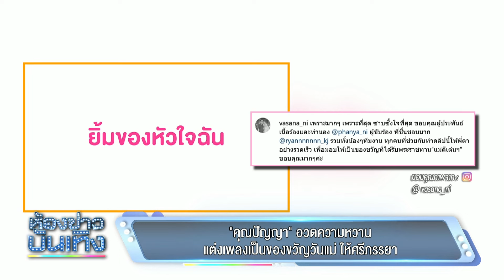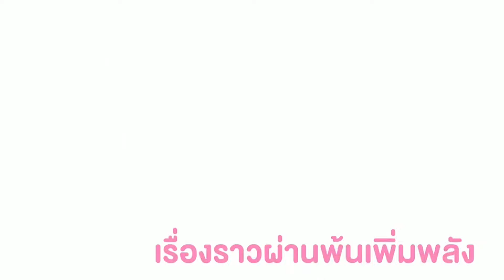"คุณปัญญา" อวดความหวาน แต่งเพลงเป็นของขวัญวันแม่ ให้ศรีภรรยา